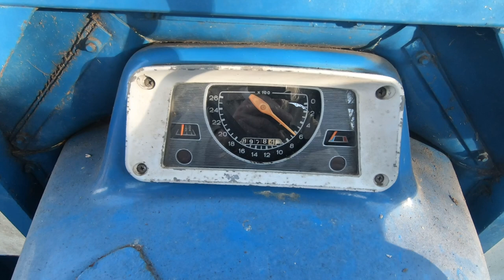County Tractor and Twose hedge trimmer Extended hedge trimming footage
Here is a bit of a different video. A number of people have enjoyed the hedge trimming videos with the Twose and the County Tractor. Many have found them relaxing and have suggested I upload a longer extended version. This is a longer video with limited editing which I hope you will enjoy.